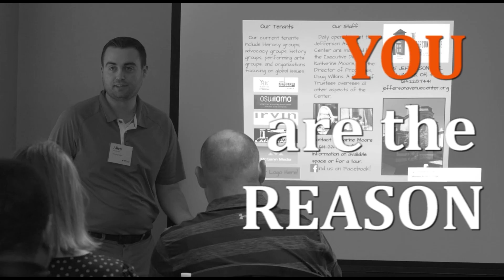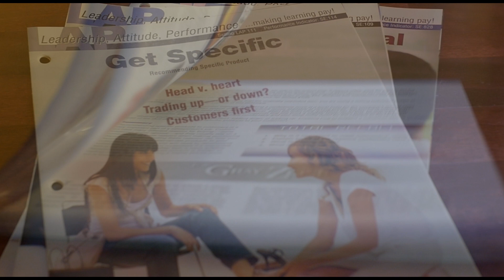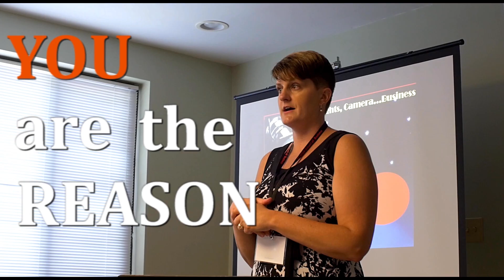MBA Research - Getting Started With Us